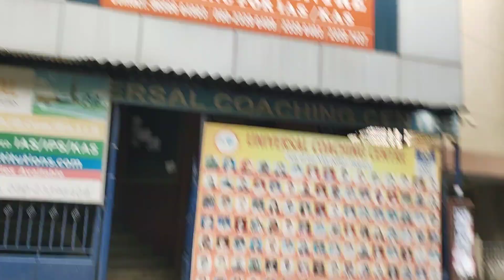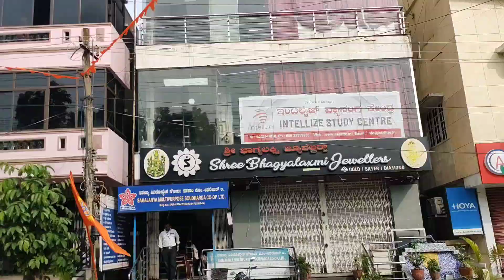Walkthrough of Institutions | Vijayanagar | UPSC CSE ಚಂದ್ರ ಲೇಔಟ್ | Chethan Vlogs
Song: Yelli Jaritho Manavu
Lyricist: N S Lakshminarayana Bhatta

ಎಲ್ಲಿ ಜಾರಿತೋ ಮನವು… ಎಲ್ಲೆ ಮೀರಿತೋ…

ಎಲ್ಲಿ ಅಲೆಯುತಿಹುದೋ ಏಕೆ

ಎಲ್ಲಿ ಅಲೆಯುತಿಹುದೋ ಏಕೆ ನಿಲ್ಲದಾಯಿತೋ…

ದೂರದೊಂದು ತೀರದಿಂದ ತೇಲಿ ಪಾರಿಜಾತ ಗಂಧ

ದಾಟಿ ಬಂತು ಬೇಲಿ ಸಾಲ

ದಾಟಿ ಬಂತು ಬೇಲಿ ಸಾಲ ಮೀಟಿ ಹಳೆಯ ಮಧುರ ನೋವ

ಬಾನಿನಲ್ಲಿ ಒಂಟಿ ತಾರೆ ಸೋನೆ ಸುರಿವ ಇರುಳ ಮೋರೆ

ಕತ್ತಲಲ್ಲಿ ಕುಳಿತು ಒಳಗೆ

ಕತ್ತಲಲ್ಲಿ ಕುಳಿತು ಒಳಗೆ ಬಿಕ್ಕುತಿಹಳು ಯಾರೋ ನೀರೆ

ಹಿಂದೆ ಯಾವ ಜನ್ಮದಲ್ಲೋ ಮಿಂದ ಪ್ರೇಮ ಜಲದ ಕಂಪು

ಬಂದು ಕಾಡುತಿರಲು ಎದೆಯ

ಬಂದು ಕಾಡುತಿರಲು ಎದೆಯ ಹೇಳಲಾರೆ ತಾಳಲಾರೆ

ಎಲ್ಲಿ ಅಲೆಯುತಿಹುದೋ ಏಕೆ

ಎಲ್ಲಿ ಜಾರಿತೋ… ಎಲ್ಲೆ ಮೀರಿತೋ… ನಿಲ್ಲದಾಯಿತೋ